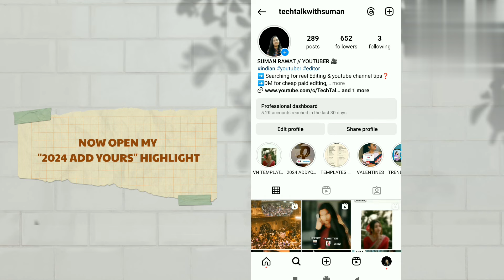"Mobile screen add yours story template | phone screen add yours story template | trending add yours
Phone screen add yours story template | mobile screen add yours story template | trending add yours

• how to do phone screen add yours sticker
• how to do phone screen add yours template
• how to get phone screen add yours story template
• how to find mobile screen template Instagram
• how to find phone screen add yours
• trending add yours
• trending add yours 2024
• trending add yours sticker
• viral add yours story Instagram
• viral add yours sticker Instagram

↪️ RECOMMENDED OTHER NEW TRENDING ADD YOURS